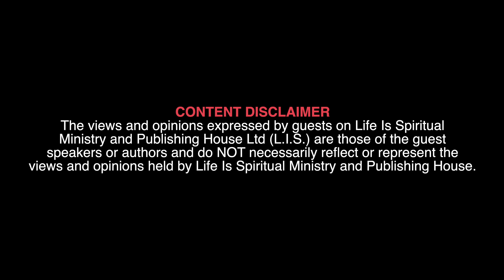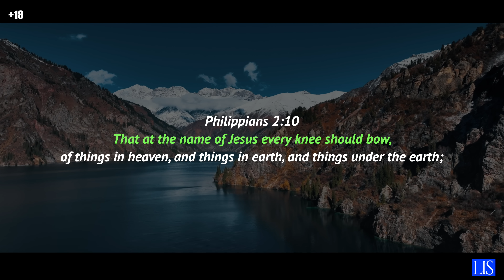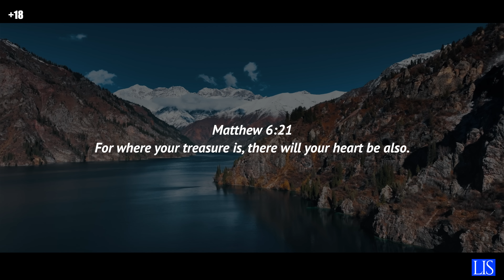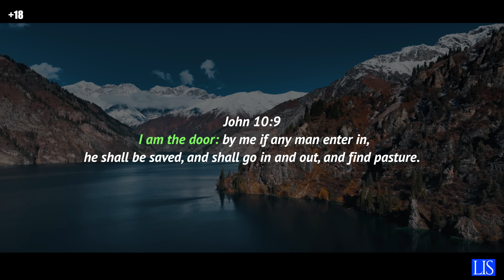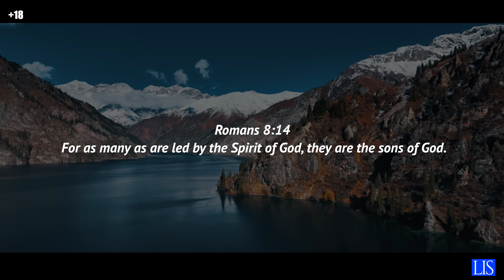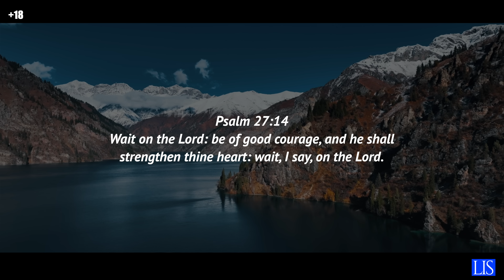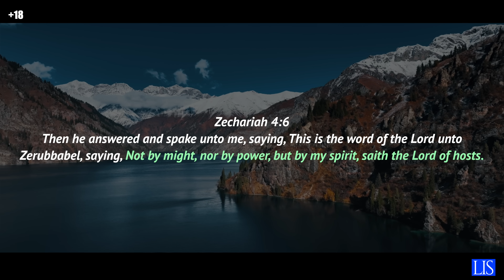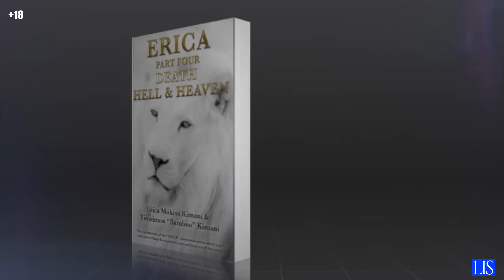LIFE IS SPIRITUAL PRESENTS - HOW AFRICAN PASTORS INITIATED APOSTLE REGINA INTO DEVIL WORSHIP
Thank you so much for your kind and generous support. Your donations help make content like this possible free of charge.

ebook

ebook

ebook

ebook